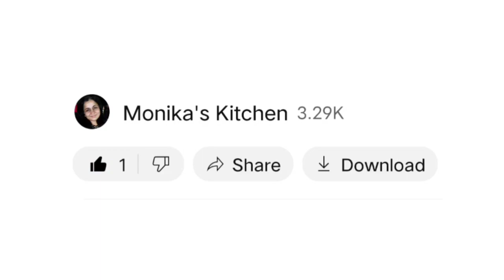Aloo Masala Puri | आलू मसाला पूरी - नाश्ते या टिफिन के लिये|Easy & Tasty Tiffin Recipe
Hello Friends Today I will be sharing Aloo Masala Puri recipe.It is very easy recipe u can serve this recipe to ur kids tiffin.

ingredients:-
250 gm wheat flour
4 tbsp suji
2 medium size boiled aloo
1 tsp jeera
1/2 tsp ajwain
1/4 tsp haldi powder
1 tsp lal mirch powder
1 tbsp chopped Hari mirch
1 tbsp chopped coriander leaves
1/4 tsp hing